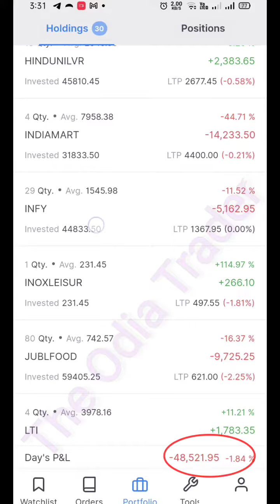Live investment Portfolio in Stock market, 23rd Sep 2022